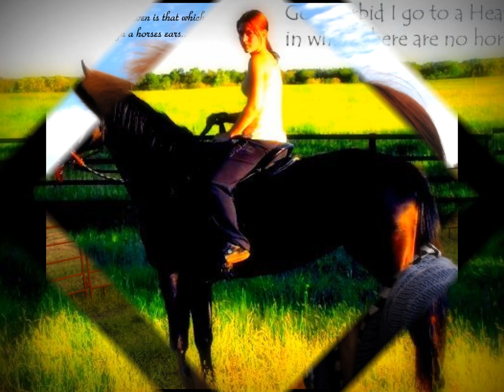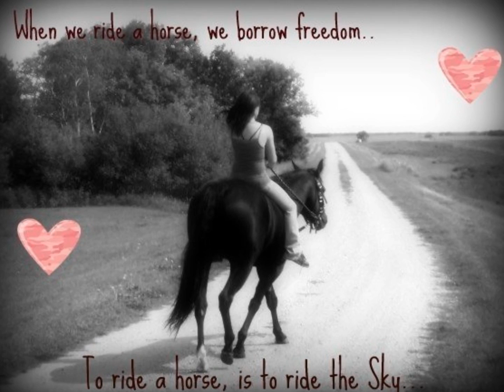Girls and horses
I do not take credit for the music in this video!! It is by the talented Templeton Tompson song title "Girls and horses"